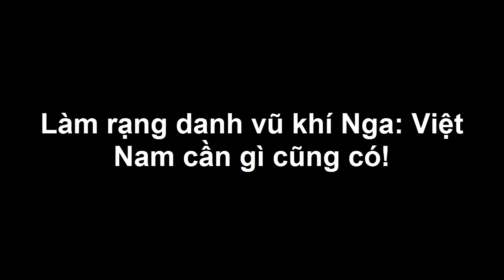Bình Luận Quân Sự – Để Làm Rạng Danh Vũ Khí Nga Thì Việt Nam Cần Gì Cũng Có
Thực tế chiến đấu khốc liệt, nhất là trên mặt trận bảo vệ bầu trời, các lực lượng tên lửa, tiêm kích và radar Việt Nam đã chứng minh một cách không thể hoàn hảo hơn rằng nhờ sự thông minh, sáng tạo, nhanh nhạy và lòng dũng cảm mới có thể chiến thắng và đã biến vũ khí do Liên Xô viện trợ thành những mối đe dọa hết sức đáng sợ và khủng khiếp với không quân Mỹ.
Chính những chuyên gia quân sự Liên Xô đã phải thốt lên: "Cảm ơn Việt Nam. Các bạn đã sử dụng hiệu quả và làm rạng danh vũ khí của chúng tôi!".
- Tướng Andrey Demin, nguyên Tư lệnh Phòng không và Phòng thủ tên lửa LB Nga đánh giá cao các kinh nghiệm được đúc rút trên thực tế chiến đấu ở chiến trường Việt Nam, giúp Quân đội Nga hoàn thiện vũ khí, học được cách ứng dụng trang bị khí tài, vận dụng chiến thuật trong tác chiến phòng không.

(❤‿❤) KẾT NỐI